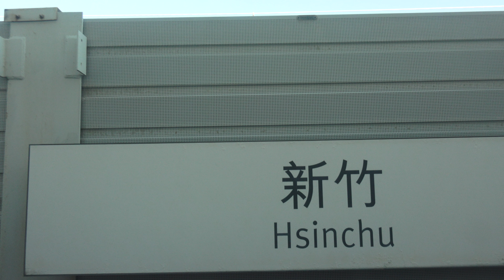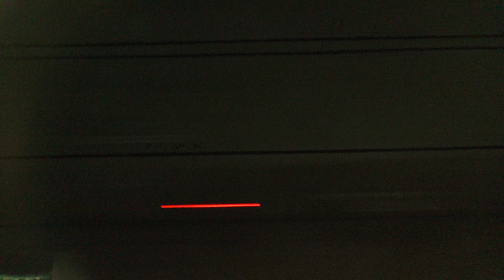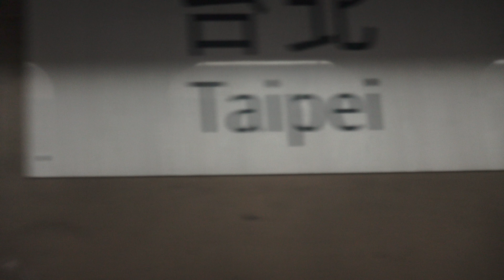THSRC 台灣高鐵 648次 台中 -台北 右側路程景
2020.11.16 THSRC 台灣高鐵 648次 台中 -台北 右側路程景